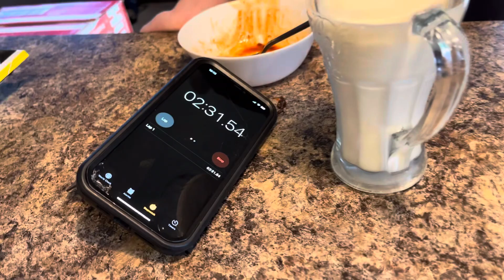MC do da Ghost Pepper Noodle Challenge